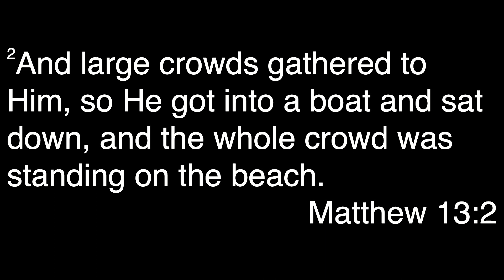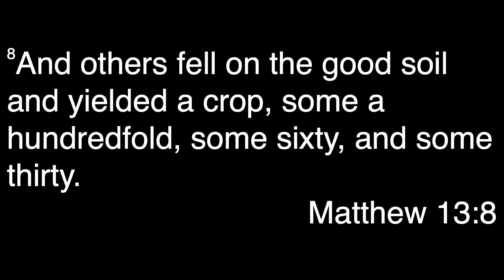The SOWER // Pastor Donte Banks // The Sower - Part 1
Are you are a sower? What are you believing God for?  We believe that God is about to send a blessing in your direction. The seeds you sow are about to come alive.  //

@iamagodChaser | @DonteRBanks | GodChasers | The SOWER